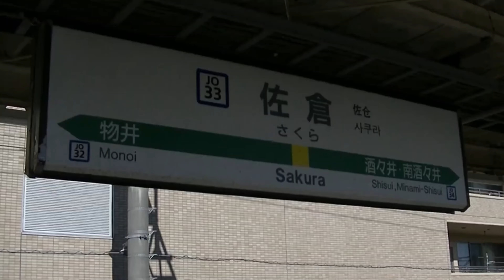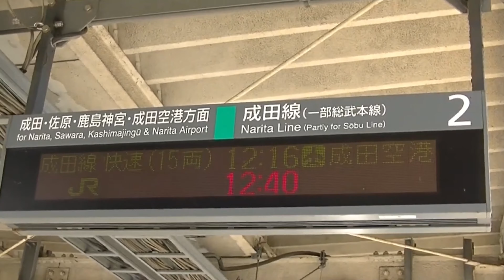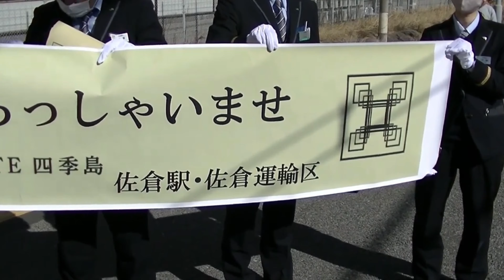佐倉駅で「TRAIN SUITE 四季島」を撮影してみた。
2024年1月27日（土）撮影
尾久車両センター所属E001系E001形
列車番号???

総武本線と成田線が分岐する佐倉駅で「TRAIN SUITE 四季島」を撮影しました。
なお、今回は前を走る「快速成田空港行（E235系1000番台）」の列車が都賀駅でドア故障を起こした影響で、定刻より4分遅れて佐倉駅の2番線ホームに入線し、後続の「特急成田エクスプレス23号成田空港行（E259系 新塗装+旧塗装）」の通過待ちをしてから12時43分に「ミュージックホーン」を鳴らして、成田方面に向かっていきました。